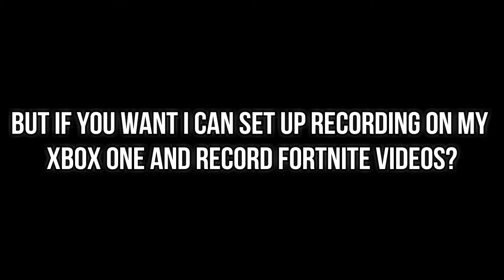😂 SWEENEY PUSHED INTO DUSTY DIVOT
If you want to add me on Fortnite my username is "Aeduss" I accept all friend requests.

🔗LINKS🔗

Please Check Out All These Links 😊

pyro aedus, pyro roblox, pyroaedus, roblox, roblox game, roblox gameplay, roblox tutorial,